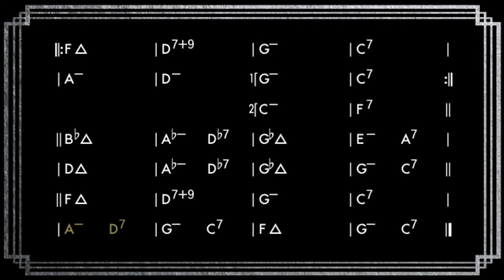Have You Met Miss Jones (F) || Gypsy Swing Backing Track || Play Along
“Have You Met Miss Jones” is one of the most iconic and beloved jazz standards of all time. Written by Richard Rodgers and Lorenz Hart in 1937, the song has long been celebrated for its complex harmonic structure and interesting compositional elements. It is the perfect example of why jazz music can be so special and unique compared to other genres.

The tune is a 32 bar AABA structure and is one of the most famous examples of a show-tune with crossover status. It is a vehicle for some of the most beautiful melodic improvisation, which showcases high levels of creativity and musicality. The song also features sophisticated chord progressions which contribute to its complexity.

At the same time, “Have You Met Miss Jones” is energetic, swinging, and fun. It contains a notable melody which serves as a good hook. Then the melody transitions back to the bridge, which is marked by key centers that descend a major third at a time.

Whether you’re a seasoned jazz fan or just a casual listener, “Have You Met Miss Jones” is an essential listen. The complexity of its composition combined with the dynamic energy of its performance make it a unique and invaluable jazz standard.

F Major | 200 BPM | 9 Choruses

We hope you enjoy jamming with our version of "Have You Met Miss Jones"

Nomenclature:
•    CΔ could refer to a “C6”, “Cmaj7”, or simply “C”
•    D- is voiced as “Dmi7”
•    Ø is a half-diminished seventh chord (mi7♭5)